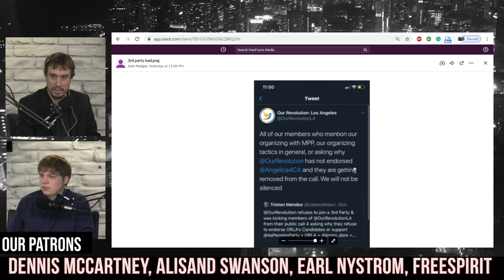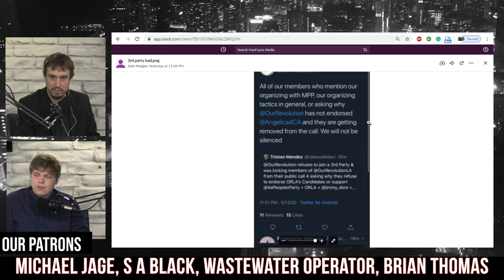Friendly Reminder to Cut Your Cable! Our Revolution Joins Peoples Party Movement | Hard Lens Media